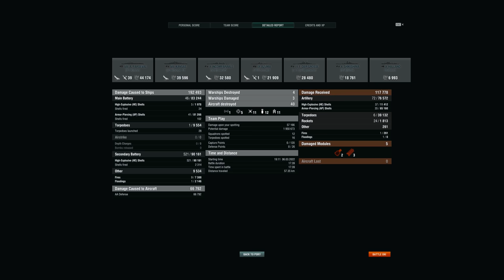Schlieffen + Brisk: How Good Can It Be?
If you want to know how I mod my game to look the way it does here is a video
Keep in mind I may be using different mods to the ones in this video. The primary reason I made this video is to show how to get mods for your game, and it's up to you to find the ones you want.

I'm PQ. Hopefully, on this channel, I can teach you a bit about how I play the game.